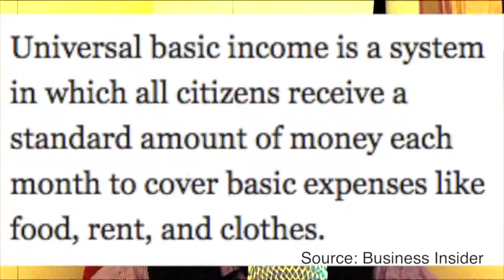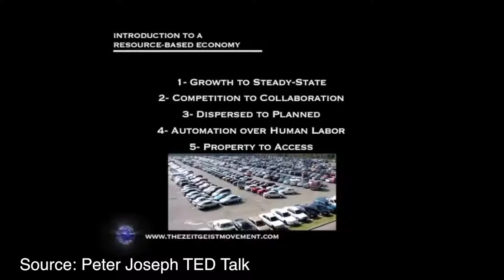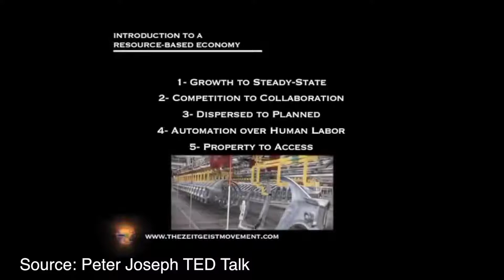How We Can Improve Our Economy! (Capitalism, UBI & Resource Based Economics)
Three Part Episode in One!
Part 1: Capitalism. It's failings and why it's becoming a public health issue.
Part 2: Universal Basic Income. Changing the dynamics of labor and viewing the value for work
Part 3: Resource Based Economy. Where we should be heading, valuing ideas and resources and how we can all be rich.